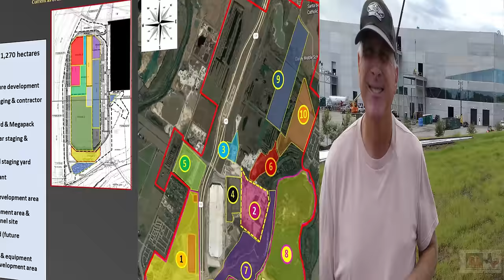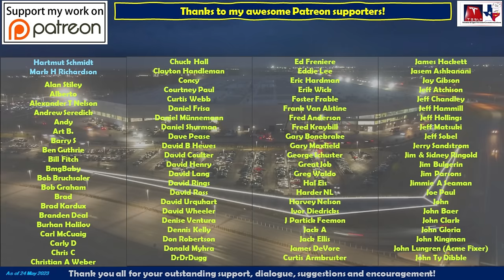Casting Slab Demo, Bull Horned Model Y & 2 Crates Unboxed. 24 May 2023 Giga Texas Update (09:35AM)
Gigafactory Texas on 24 May 2023! This is where Model Y’s are built and soon Cyber Truck production will start!

  Looks like Giga Texas is preparing for, or just completed a Memorial Day photo shoot using a Model Y with horns (last seen jumping at Cyber Rodeo last April) but with "Thank you Veterans" logos, service shields and more on the painted surfaces.
I battled in and around rain showers this morning as a strong frontal system and thunderstorms rolled through the area early today, and although I did get rained on during the last third of the flight, it wasn't too bad and just after I finished up, sunny skies broke out all over!

Timestamps:
Drone flight overview with discussion & illustration: 0:06 to 4:12
Drone flight footage & infographics: 4:18 to 27:52

Here are a few highlighted items from today's flight:
I show some closeups of the three east casting machine receiving bays and the large loading opening with interior concrete removal work and what appears to be another reconfiguration of an already completed portion of the factory. A truck was also delivering long rebar strands into this area, so the suggests a large area of ground slab is being re-worked and a new slab being prepared. This is just nest to the widened berm where electrical conduit installation is progressing. This conduit will connect the building to the new electrical switchyard and allow roof solar panels to connect to the Megapack construction site.

On the southwest corner temporary loading platform area, we see crews have unboxed the two large crates that arrived on site 48 hours ago, and they are preparing to lift them up onto the platform. The wrapping on each of the items is still in place, with no markings, so it is difficult to conclusively identify what these large items are.

Work continues on the southeast corner of stamping installing more white-water pipes into trenches, while additional trenches are being added. Nearby, more rebar cages for footings have been constructed as well as more rebar cages for the Continuous Flight Auger Piles. This suggests we will see more of these CFA piles drilled on the south end soon.

The Megapack site shows a lot more progress with installation of the large conduit under where the Megapacks will be installed in two long parallel lines. In addition, crews were installing conduit making a 90 degree turn towards the electric switchyard, particularly on the south end where bores have been filled with steel beams and then concrete panels fabricated and slipped in between each beam. It may be that a control office or connection structure is under construction in this area.

These are just some of the interesting discoveries around Giga Texas today, and in the video, lots we discuss too! If you would like, please consider supporting me via Patreon (link is in the description of this video and in the video itself) so I can continue to make and share these incredible videos.

Be sure to check out additional Texas Gigafactory footage on these channels:
@Jeff Roberts
@Brad Sloan

Drones used are DJI Mavic Mini, Mini 2 and Mavic Air 2.